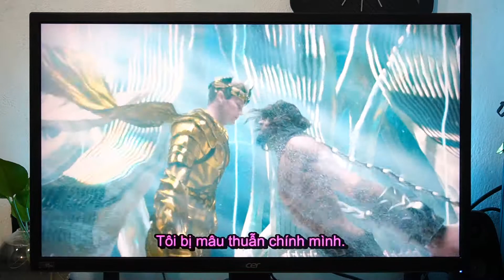Màn hình Acer XV273K dùng coi phim quá đã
✳️Cấu hình màn hình gaming Acer Nitro XV273K✳️
- Kích thước: 27 inch phẳng
- Độ phân giải: 4K (3840x2160)
- Tấm nền: IPS góc nhìn 178 độ
- Tần số quét: 120 Hz ép xưng 144Hz
- Tốc độ phản hồi: 1ms VRB
- Độ sáng: 400 nits HDR
- Độ tương phản: 100,000,000:1
- Công nghệ: AMD Freesync
- Loa: 2 x 4W
- Cổng kết nối: x2 HDMI, x2 Display Port

NHỮNG NỘI DUNG CÓ TRÊN KÊNH CỦA MÌNH:
❥ Review màn hình
❥ Review laptop
❥ Review sản phẩm Acer